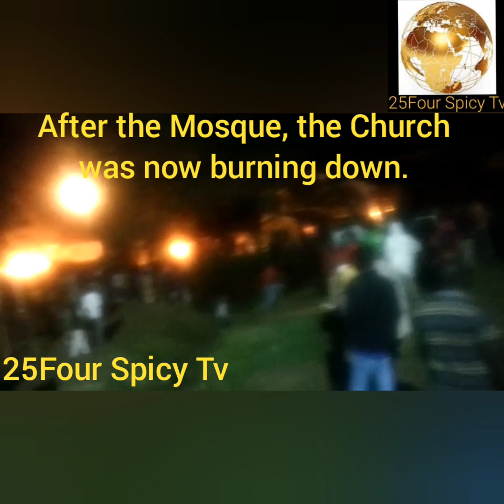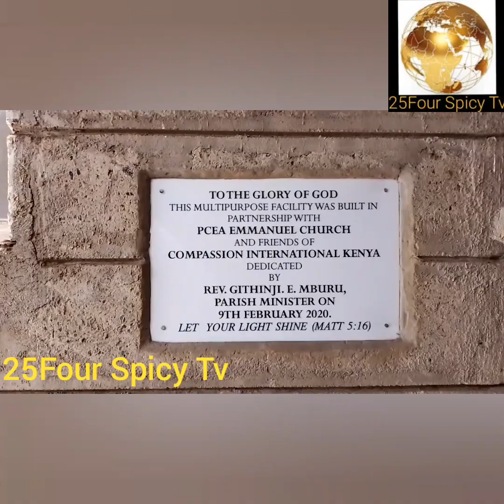A-must-Watch.Before and after the Kibra War.Demonstrations led to both Mosque and Church burnt down.